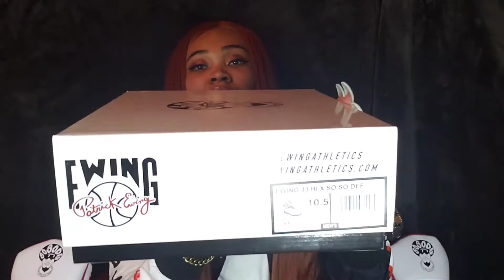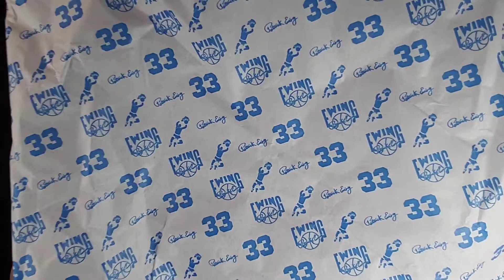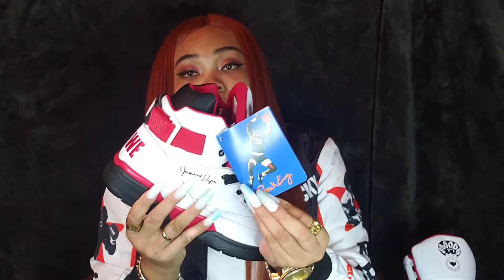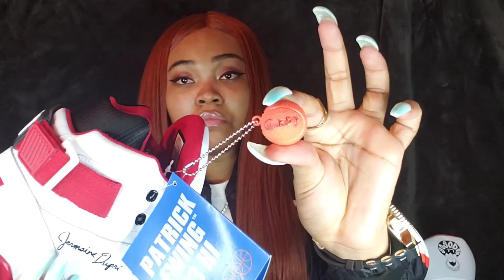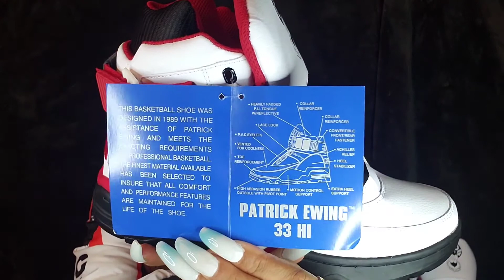Ewing Athletics: So So Def x Ewing 33 Hi (Sneaker Review)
Welcome to JazzyGotKicks: A Sneaker Review Channel.

Today we are reviewing the Ewing Athletics: "So So Def x Ewing 33 Hi" Collab.